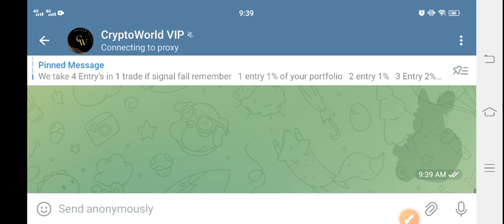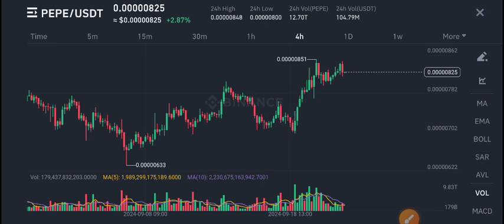Pepe coin Urgent News Today! Pepe Price Prediction